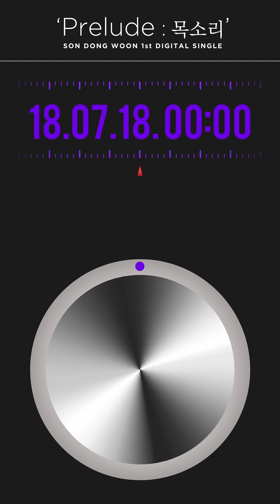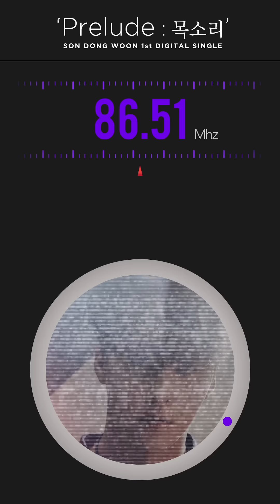손동운(SON DONG WOON) 1st DIGITAL SINGLE 「Prelude : 목소리」 HIGHLIGHT MEDLEY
SON DONG WOON 1st DIGITAL SINGLE 「Prelude : 목소리」 HIGHLIGHT MEDLEY

-TRACK LIST -

01. 점 (Title)
02. 오늘도
03. CRESCENDO
04. 점 (Inst.)